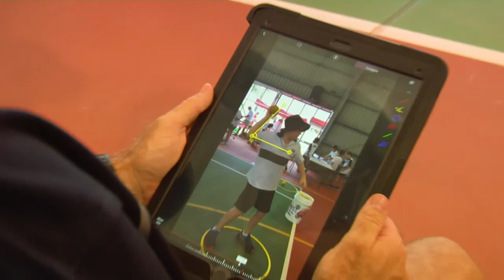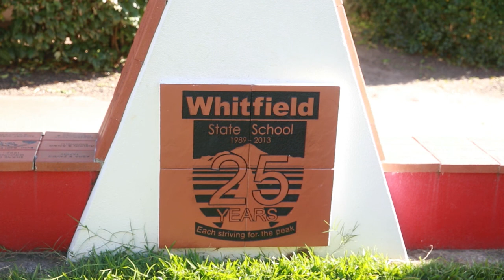Whitfield Web Video Master 2018